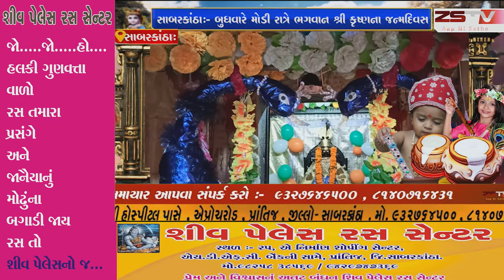સાબરકાંઠાના વડાલી શહેરમાં આવેલ મંદિરોમાં જન્માષ્ટમી પર્વ ની ઉજવણી કરવામાં આવી